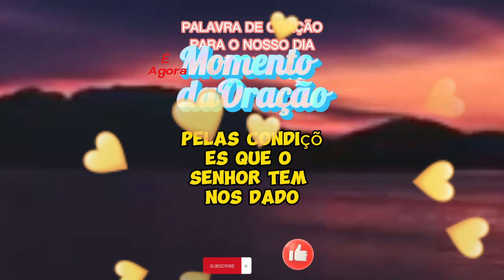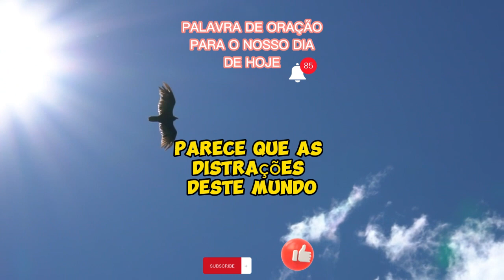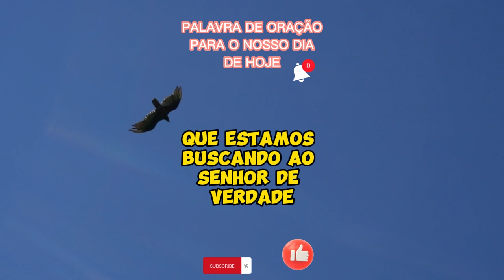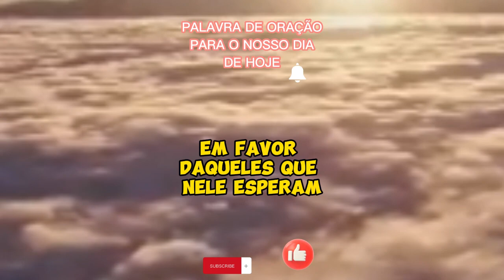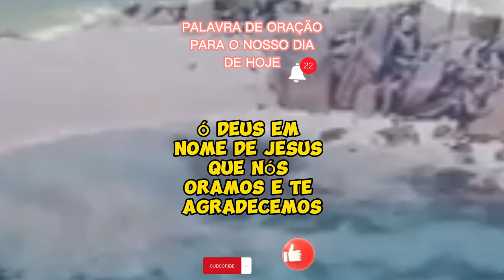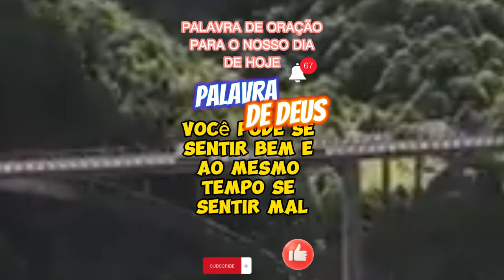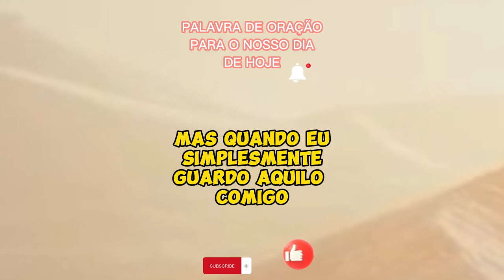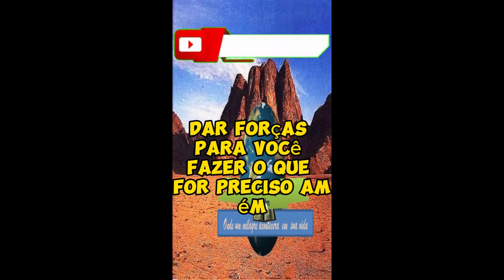DEUS NOS DÁ SABEDORIA PARA LIDAR COM AS QUESTÕES DESTA VIDA, VOCÊ SABIA?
DEUS NOS DÁ SABEDORIA PARA LIDARA COM AS QUESTÕES DESTA VIDA, VOCÊ SABIA